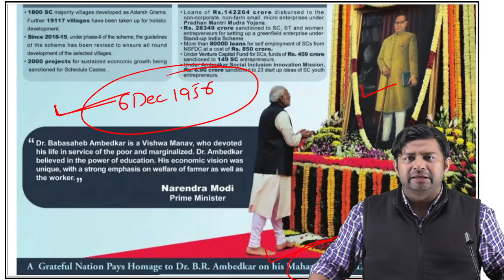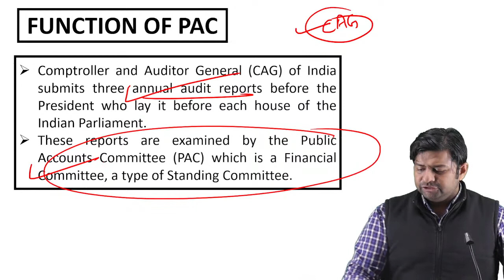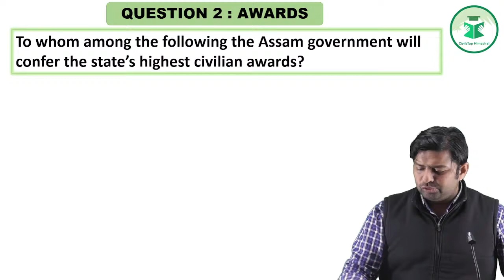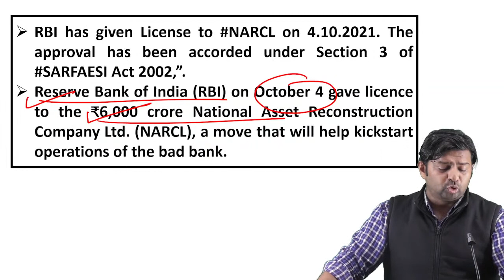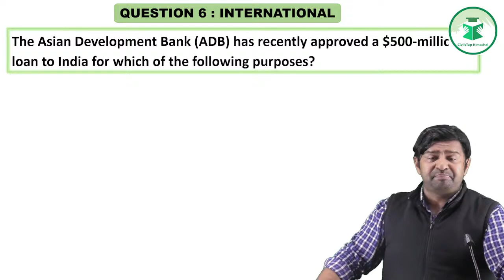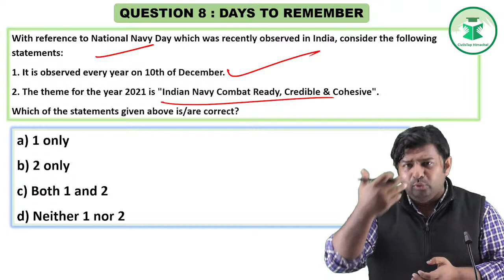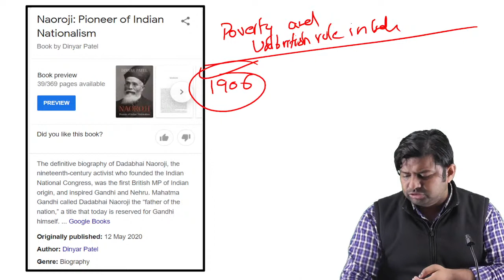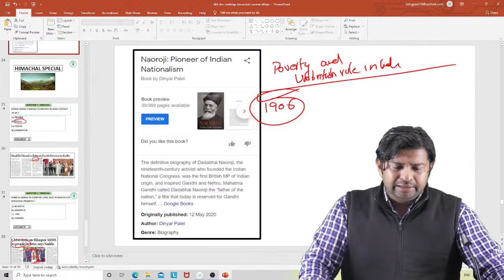Himachal Daily Current Affairs Quiz and MCQ | 6th Dec, 2021 | HPAS/HAS/Allied/NT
Telegram link(Must Join) (Himachal Pradesh Gk(Tufani Pahadi)).